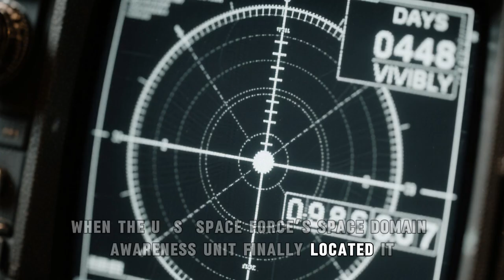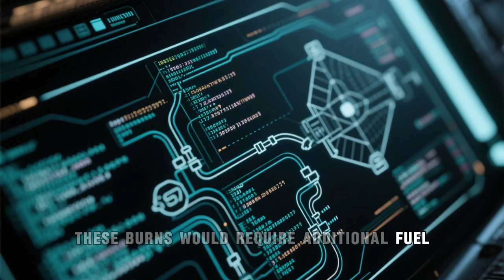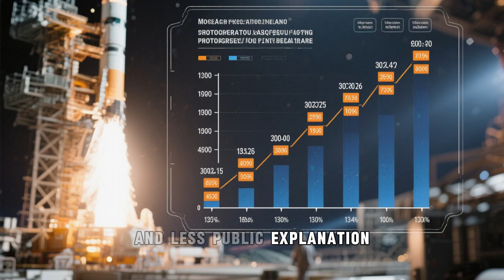Invisible in Space?!- What Is China Hiding with Shiyan-28B?!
A Chinese satellite, Shiyan-28B, recently vanished from radar right after launch—only to reappear six days later in a highly unexpected low-inclination orbit. While it was initially thought to follow a standard trajectory, experts were stunned to find it circling near Earth’s equator, targeting regions like the South China Sea and Indian Ocean. Analysts believe its rocket performed three precision burns mid-flight, making this maneuver highly deliberate. The move hints at advanced satellite technologies, stealth operations, or targeted environmental monitoring. In this video, we uncover what really happened, why this orbital path is so important, and what it tells us about China’s rapidly evolving space strategy. If you're curious about satellites, space surveillance, and unexplained orbital behavior, you don’t want to miss this!
References:
Watch our videos:
-China’s Tiangong Space Station Has Deployed Robotic Guardians!